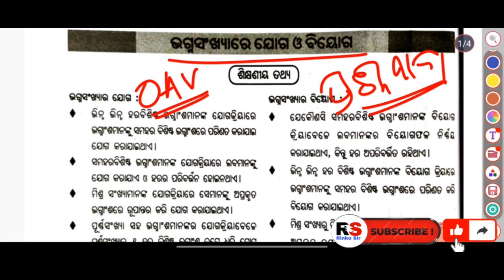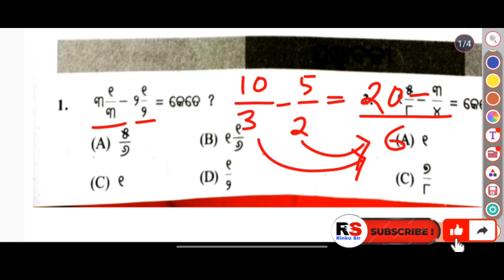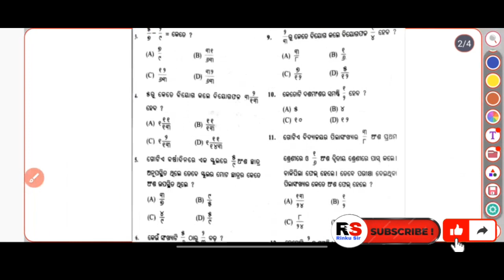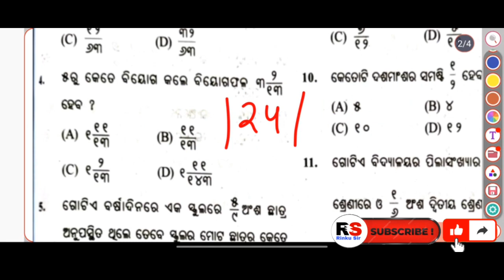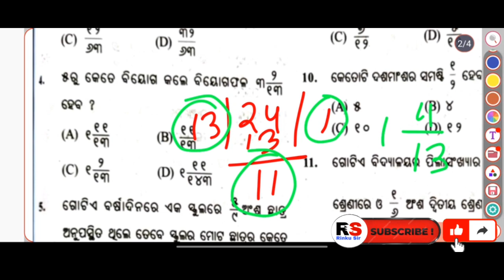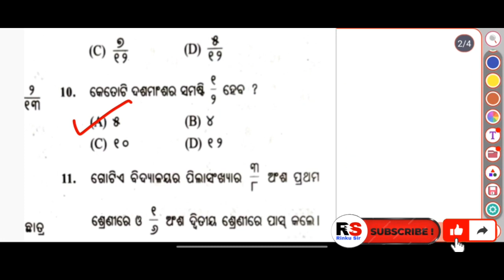ଭଗ୍ନସଂଖ୍ୟାରେ ଯୋଗ ଓ ବିୟୋଗ Part-01/ ଓଡିଶା ଆଦର୍ଶ ବିଦ୍ୟାଳୟ 2024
ଏହାର ଉତ୍ତର Community tab ରେ ଦେଖନ୍ତୁ

Thank you all of you for your support🙏🙏🙏